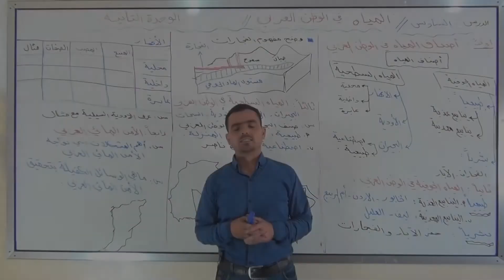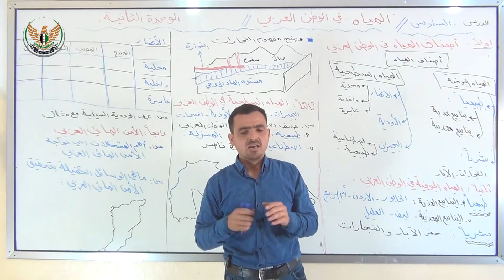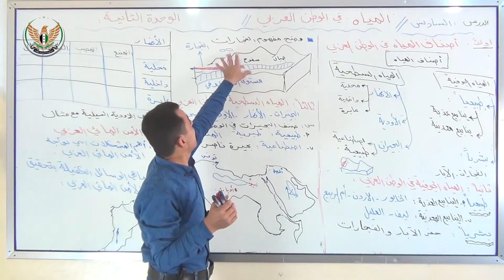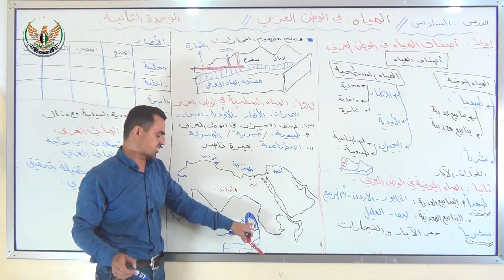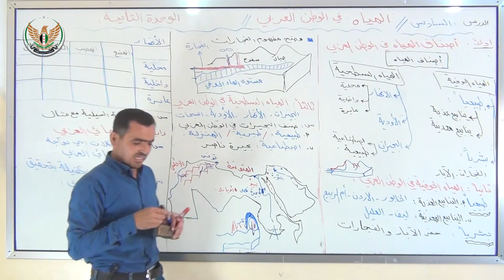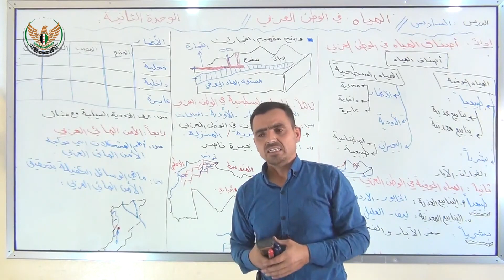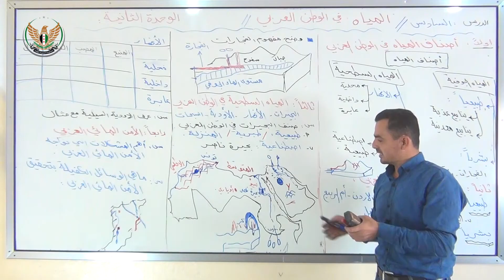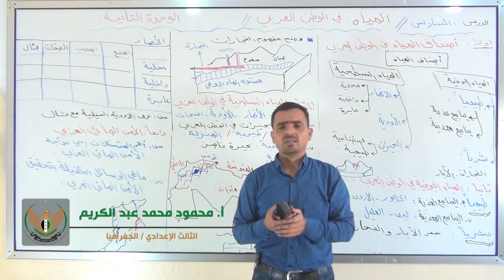الثالث الإعدادي الجغرافيا المياه في الوطن العربي